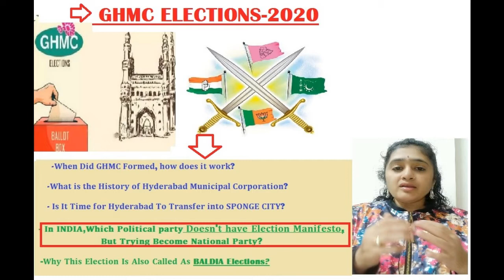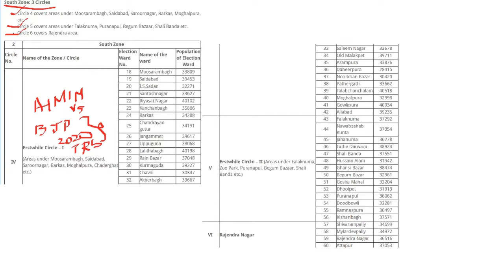𝐆𝐇𝐌𝐂 𝐄𝐋𝐄𝐂𝐓𝐈𝐎𝐍𝐒 -2020 𝐑𝐒𝐑𝐙𝐄𝐒𝐓𝐁𝐇𝐀𝐑𝐀𝐓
𝐇𝐢, 𝐅𝐫𝐢𝐞𝐧𝐝𝐬 𝐢𝐧 𝐭𝐡𝐢𝐬 𝐯𝐢𝐝𝐞𝐨, 𝐈 𝐡𝐚𝐯𝐞 𝐞𝐱𝐩𝐥𝐚𝐢𝐧𝐞𝐝
-𝐖𝐡𝐞𝐧 𝐃𝐢𝐝 𝐆𝐇𝐌𝐂 𝐅𝐨𝐫𝐦𝐞𝐝, 𝐡𝐨𝐰 𝐝𝐨𝐞𝐬 𝐢𝐭 𝐰𝐨𝐫𝐤?
-𝐖𝐡𝐚𝐭 𝐢𝐬 𝐭𝐡𝐞 𝐇𝐢𝐬𝐭𝐨𝐫𝐲 𝐨𝐟 𝐇𝐲𝐝𝐞𝐫𝐚𝐛𝐚𝐝 𝐌𝐮𝐧𝐢𝐜𝐢𝐩𝐚𝐥 𝐂𝐨𝐫𝐩𝐨𝐫𝐚𝐭𝐢𝐨𝐧?
-𝐈𝐬 𝐈𝐭 𝐓𝐢𝐦𝐞 𝐟𝐨𝐫 𝐇𝐲𝐝𝐞𝐫𝐚𝐛𝐚𝐝 𝐓𝐨 𝐓𝐫𝐚𝐧𝐬𝐟𝐞𝐫 𝐢𝐧𝐭𝐨 𝐒𝐏𝐎𝐍𝐆𝐄 𝐂𝐈𝐓𝐘?
-𝐈𝐧 𝐈𝐍𝐃𝐈𝐀, 𝐖𝐡𝐢𝐜𝐡 𝐏𝐨𝐥𝐢𝐭𝐢𝐜𝐚𝐥 𝐩𝐚𝐫𝐭𝐲 𝐃𝐨𝐞𝐬𝐧'𝐭 𝐡𝐚𝐯𝐞 𝐄𝐥𝐞𝐜𝐭𝐢𝐨𝐧 𝐌𝐚𝐧𝐢𝐟𝐞𝐬𝐭𝐨,
  𝐁𝐮𝐭 𝐓𝐫𝐲𝐢𝐧𝐠 𝐁𝐞𝐜𝐨𝐦𝐞 𝐍𝐚𝐭𝐢𝐨𝐧𝐚𝐥 𝐏𝐚𝐫𝐭𝐲?
- 𝐖𝐡𝐲 𝐓𝐡𝐢𝐬 𝐄𝐥𝐞𝐜𝐭𝐢𝐨𝐧 𝐈𝐬 𝐀𝐥𝐬𝐨 𝐂𝐚𝐥𝐥𝐞𝐝 𝐀𝐬 𝐁𝐀𝐋𝐃𝐈𝐀 𝐄𝐥𝐞𝐜𝐭𝐢𝐨𝐧𝐬?